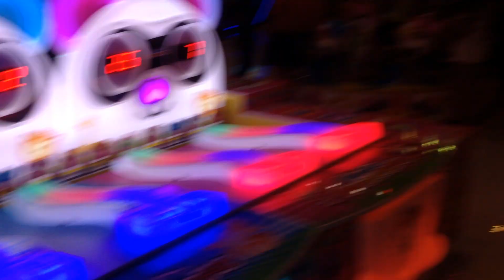Bona is having fun with his family at Kid plaza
Bona Family TV,
kid funny video,
kid fun tv,
kid fuuny vines,
kid funny,
kid fun,
kid funny song,
kid funny fails,
kid videos,
kid videos for kids funny,
kid video cartoon,
kid videos for kid to watch,
kid videos for boys,
kid videos for kids disney,
kid video for kids funny cartoons,
children songs,
children learning,
children activities,
children learning video,
children playing,
children's story,
children playing with toys,
children playing in the playground,